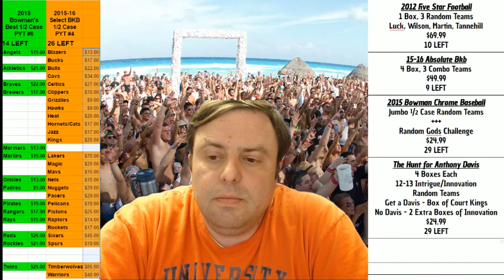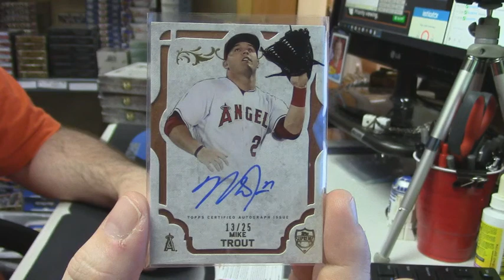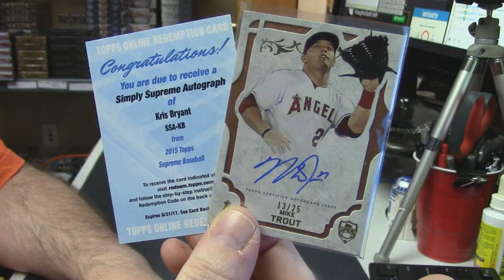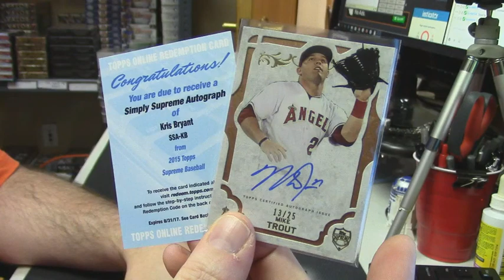2015 Supreme Baseball regis 2